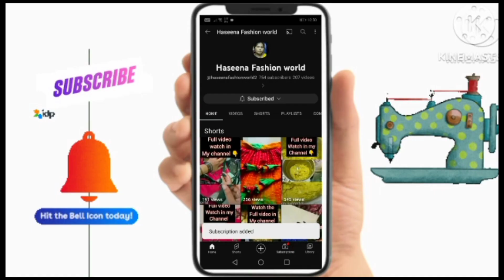Model blouse design Full video in Telugu for beginners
hands cutting and stitching in telugu puff sleeves /

Topic cover

Butta hands cutting and stitching in telugu

Butta hands cutting and stitching in telugu puff sleeves /

Topic cover